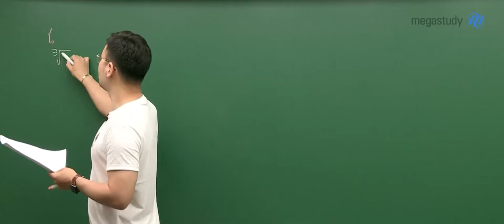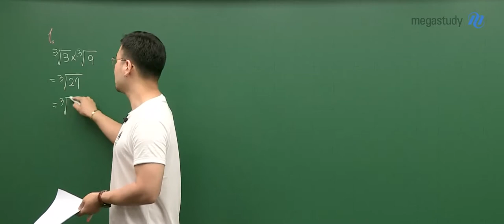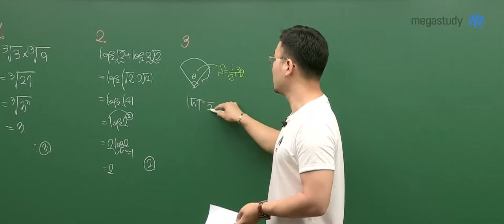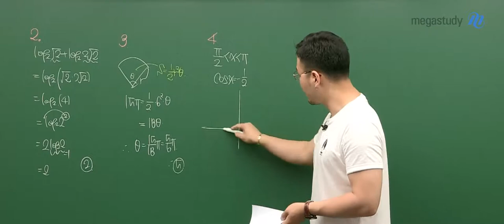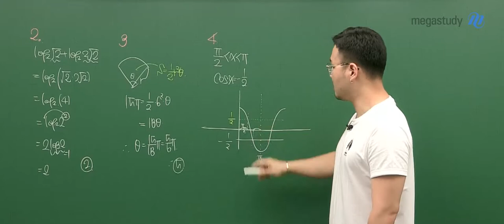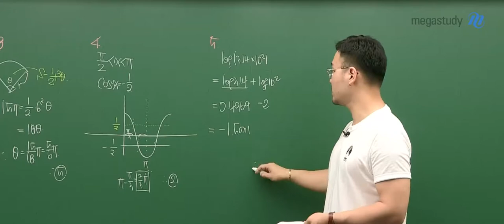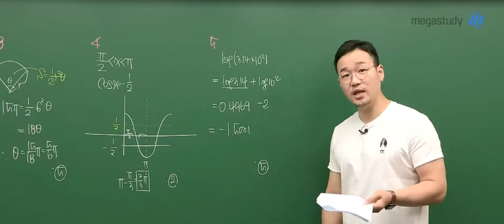[메가스터디] 수학 이현수 쌤 - 2021년 6월 모의고사 고2 수학 해설강의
수학 이현수 선생님의 2021년 6월 모의고사 고2 수학 해설강의!